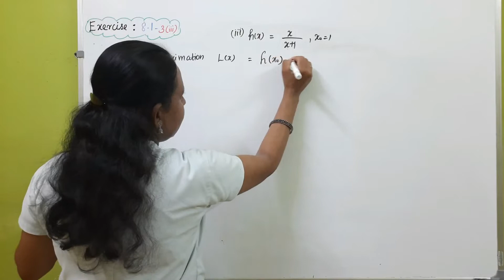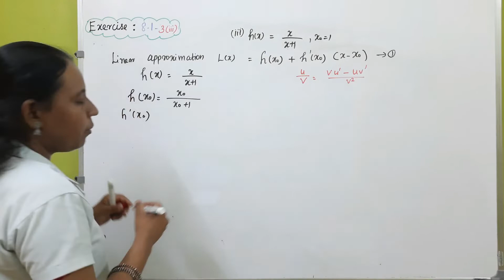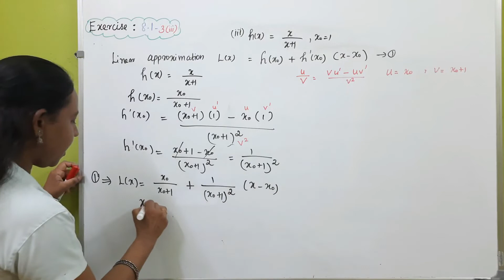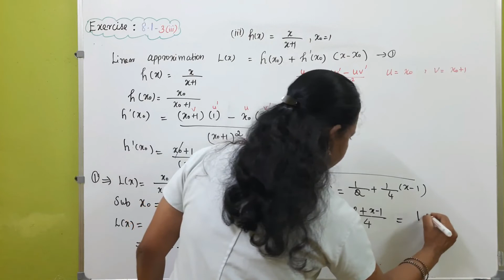12th Maths|EXERCISE 8.1 Q.no 3(iii)|Chapte-8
12th Maths|EXERCISE 8.1 Q.no 3(iii)|Chapte-8